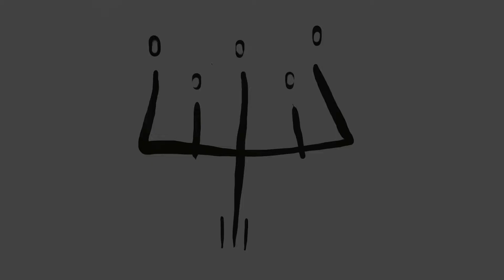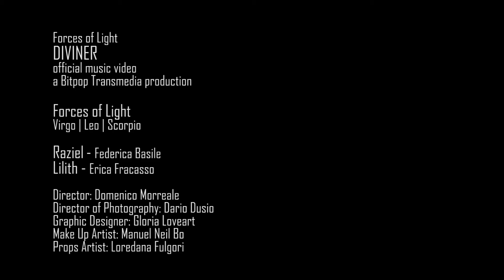Forces of Light - "Diviner" [official music video]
Video: Domenico Morreale | DOP: Dario Dusio
Graphic Designer: Gloria Loveart | Make Up: Manuel Neil Bo
Props: Loredana Fulgori

Virgo - Fabio Plozner | Leo - Davide Gay | Scorpio - Simone Fornaro
Raziel - Federica Basile | Lilith - Erica Fracasso